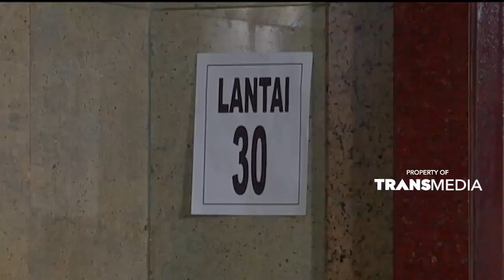Perjuangan saat keadaan darurat | SKETSA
Dok: Sketsa Trans TV